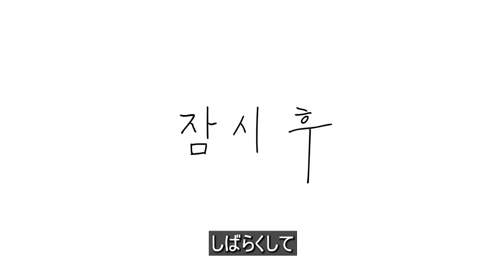【チャルトゥーンオリジナル】 憤怒調節障害